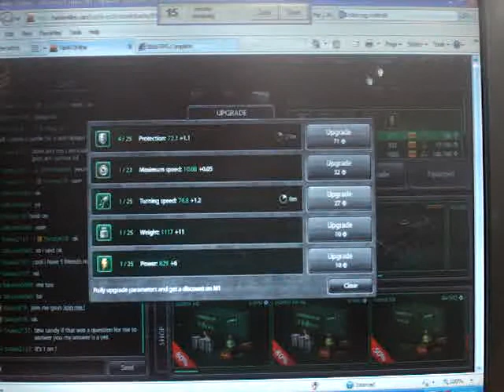Let's Dibble: Tanki Online Ep.4 Part 2 Michael's Screen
Today I(Michael because I do all of the editing) suck at video games. And Krisun is still a BOSS!

Seperate Channels
Michael: MikeWJones1497
Krisiun: Krisiun